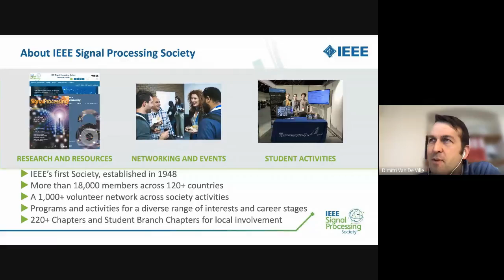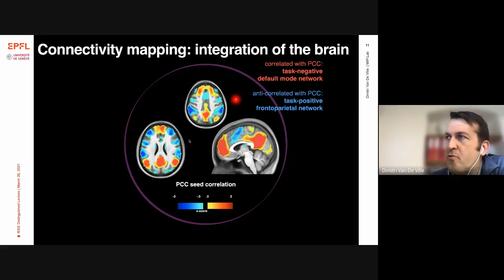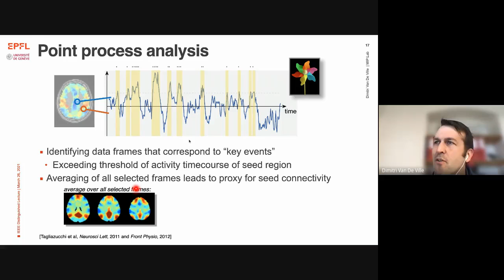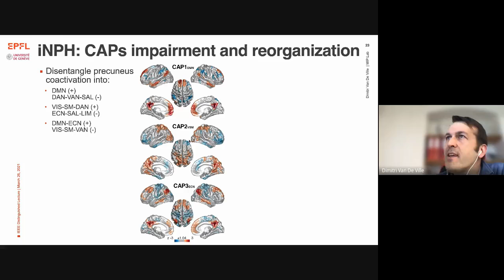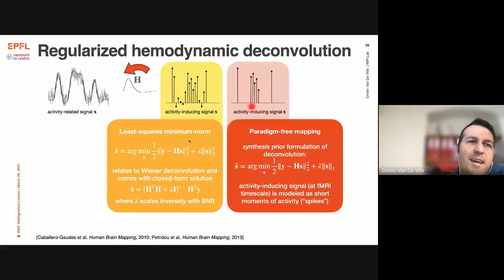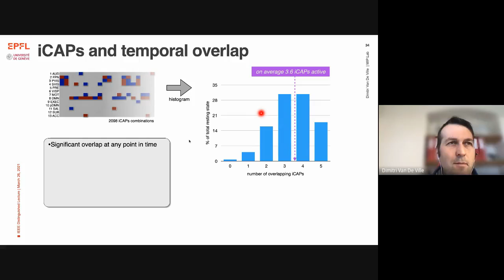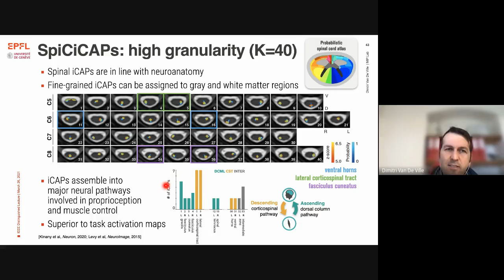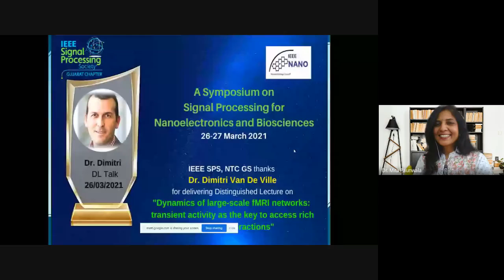Dynamics of largescale fMRInetworks:transient activity as the key to access rich network interaction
Distinguished Lecture talk under A Symposium on Signal Processing for Nanoelectronics and Biosciences March 26-27, 2021